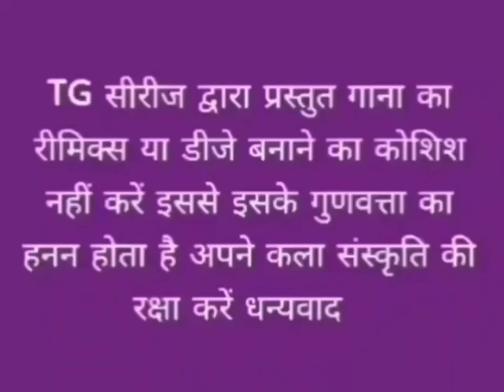जय माता सारोसती!! गायिका सुलोचना देवी !!TG सिरिज द्वारा प्रस्तुति !!ठेठ नागपुरी भजन गीत !!